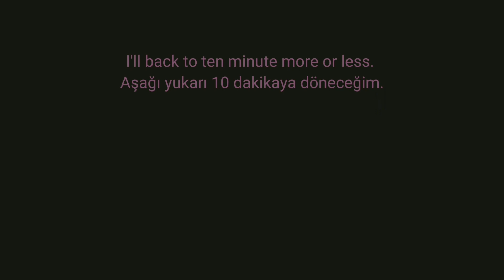Deve Dikeni Çizimi/1Kelime Öğrenelim/ Thistle Drawing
Hayatımızın bir bütünü olan o güzel çiçekler.. Onlardan bir tanesi de Deve Dikeni. Kısa bir şekilde videoda çizimine yer vermeye çalıştım. Haydi beraber çizelim.
İngilizcede ''aşağı yukarı'' ne demek?